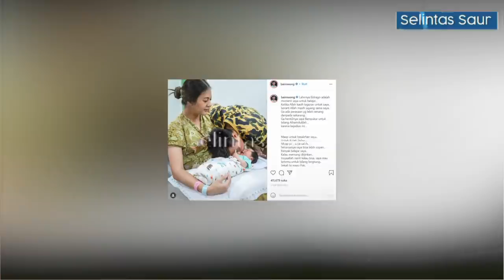Baim Wong Akhirnya Ngaku Salah & Minta Maaf! Ingin Temui Kakek Suhud untuk lakukan ini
Aktor sekaligus Youtuber kondang, Baim Wong akhiirnya mengakui kesalahanya yang telah memarahi kakek Suhud hingga membuat heboh jagat maya beberapa hari terakhir. Baim pun akan menemui kakek Suhud  untuk melakukan permohonan maaf secara langsung.